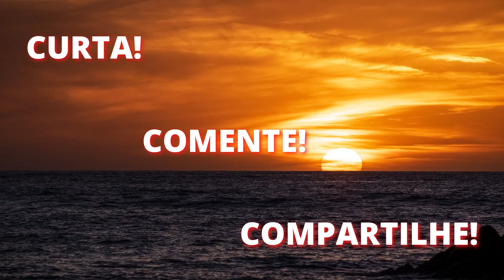Músicas Internacionais Antigas Anos 70 80 e 90 - AS MELHORES #95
Músicas Internacionais Antigas Anos 70 80 e 90 - AS MELHORES

🔴 Curta!

🔴 Comente!

Nesse Vídeo - Músicas Internacionais Antigas Anos 70 80 e 90 - AS MELHORES

Pesquisas Relacionadas:

flashback anos 70 80 e 90
flashback anos 70 80 90
melhores musicas anos 70
anos 90
anos 80
anos 70 80 90
anos 80 musicas
musicas internacionais anos 80
musicas anos 80
musicas anos 90
musicas do passado
musicas internacionais